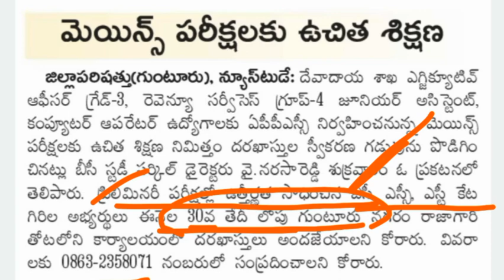APPSC Junior Assistant & EO Results 2022? ఎప్పుడు రావొచ్చు